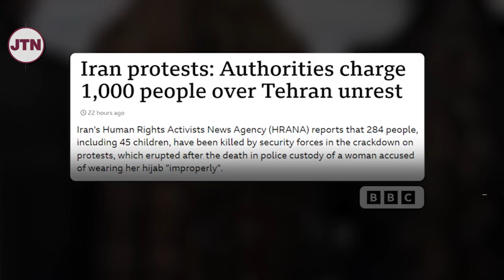Coldplay perform Iranian protest song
Demonstrations against the death of Mahsa Amini have been going on in Iran for more than a month
According to Iran’s human rights agency, 284 people have been killed in the protests
Coldplay showed support by performing a song that has become the movement’s unofficial anthem.